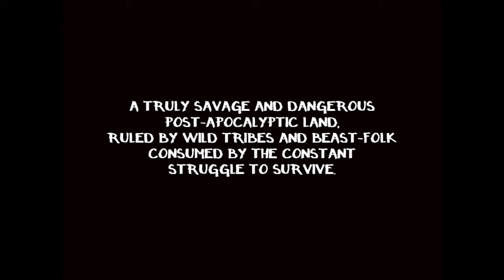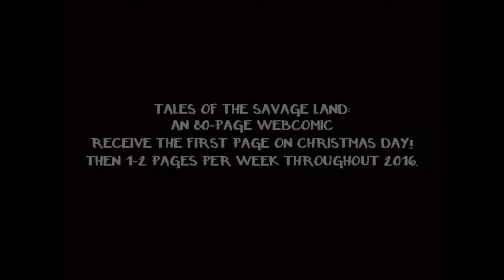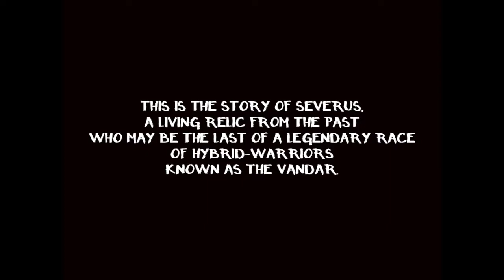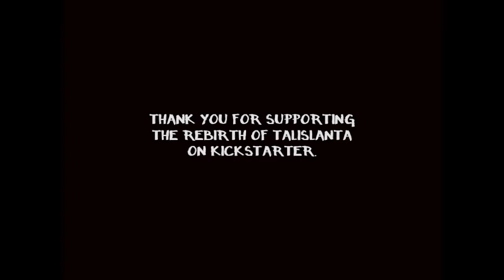Talislanta: Tales of the Savage Land (Kickstarter)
The project video on Kickstarter for Talislanta: Tales of the Savage Land.